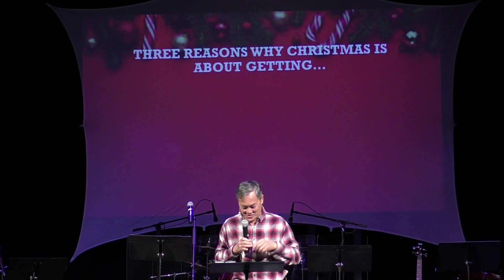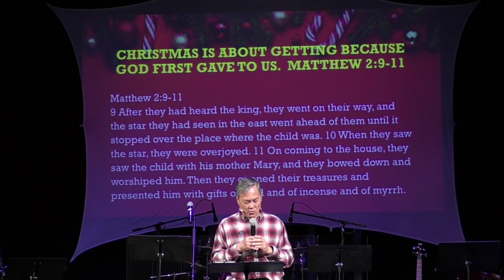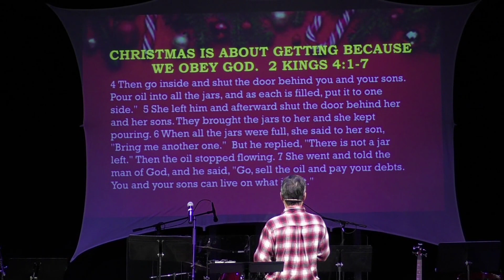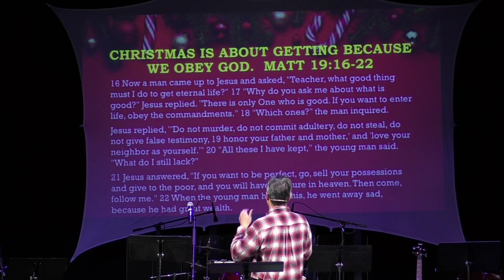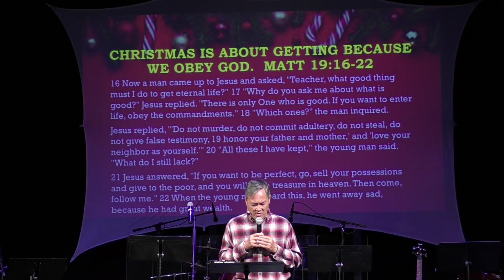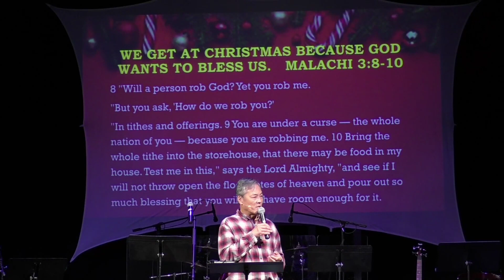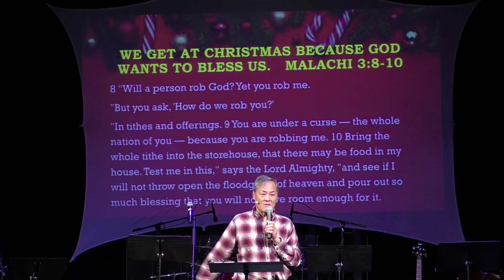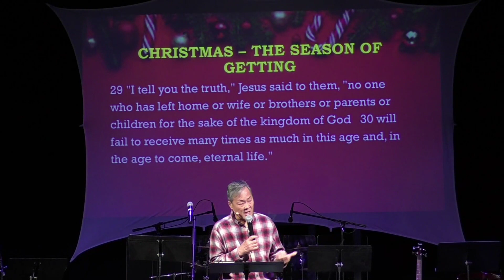Church Service - Christmas The Season of Getting 12/10/23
Christmas The Season of Getting

Pastor Derek Quan

0:00 Praise
11:45 Announcements
14:25 Sermon

Praise Songs:
• O Come All Ye Faithful by Chris Tomlin
• The Lord’s Prayer (It’s Yours) by Matt Maher